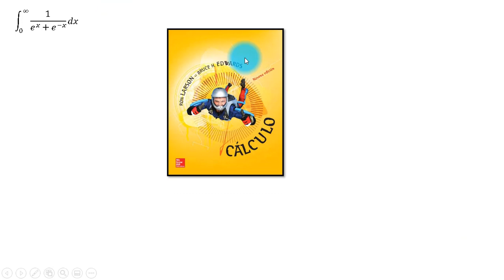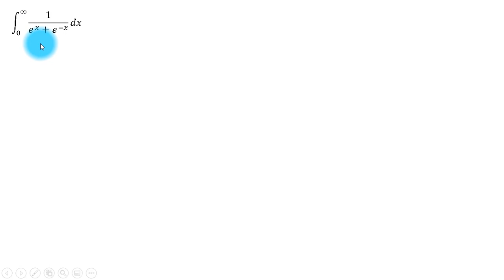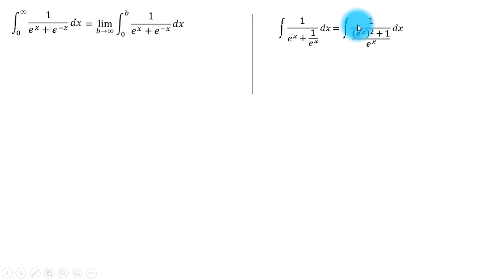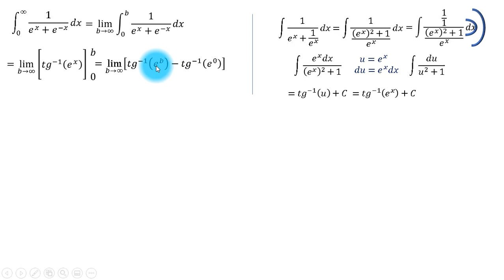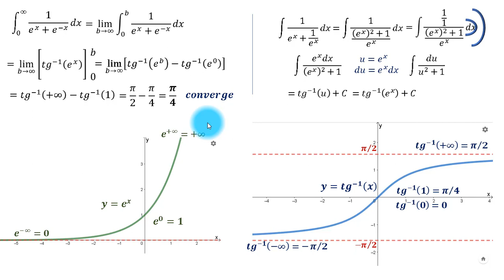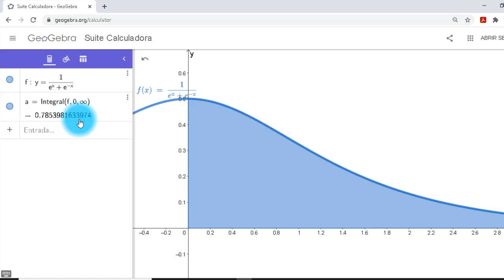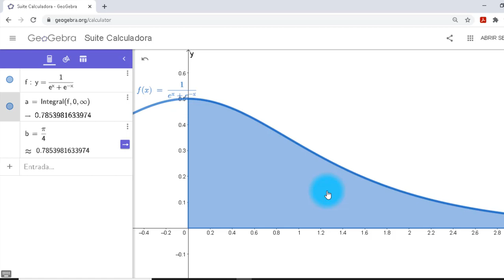Integral Impropia con Exponenciales | Verificación con GEOGEBRA | Larson 8.8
Determinar si la integral impropia es divergente o convergente. Evaluar la integral si es convergente
Se verifica con GEOGEBRA como área bajo la curva

Ejercicio tomado del CÀLCULO de Ron Larson 9na Edición
Sección 8.8 Ejercicio 33

A todo aquel que quiera hacer alguna colaboración para apoyar mi trabajo,
agradecido de antemano: